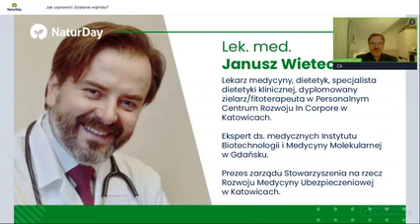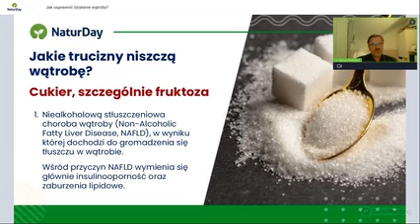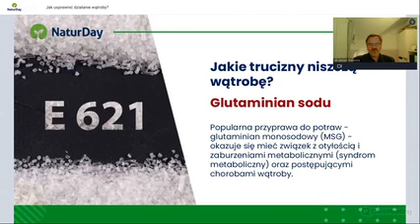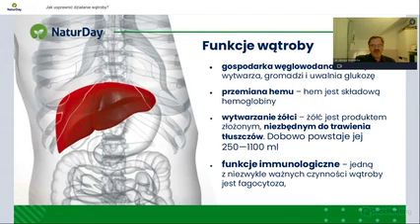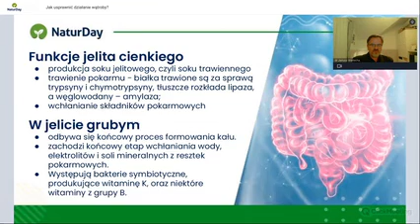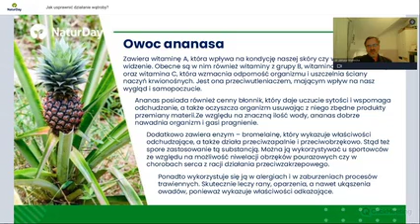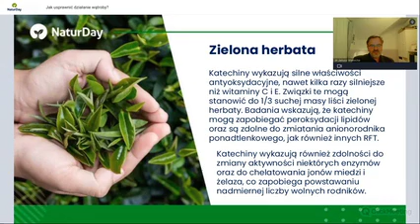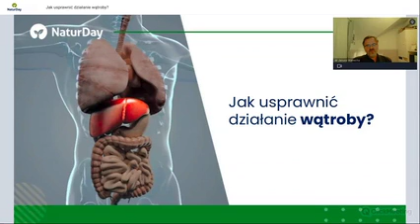Jak usprawnić działanie wątroby?